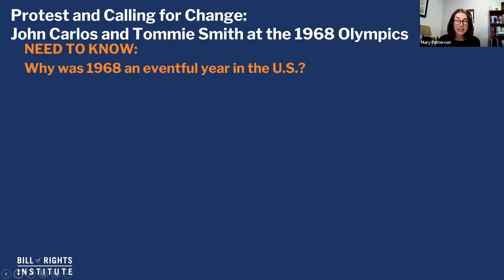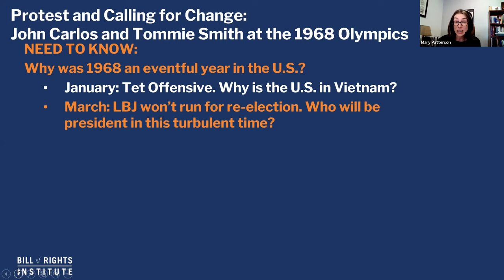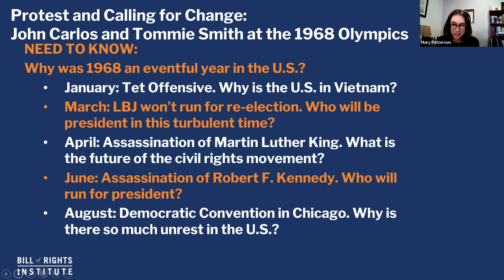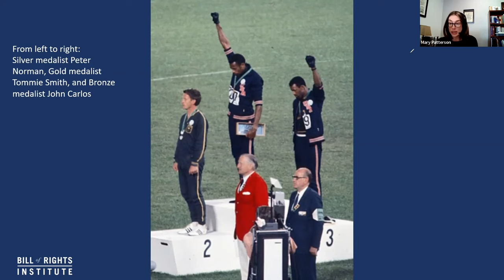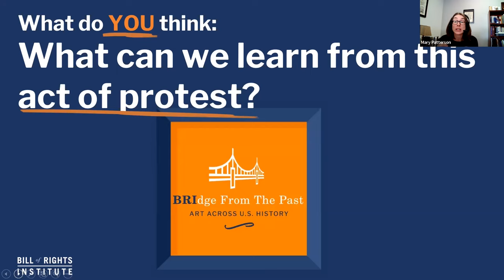Sports, Protest, and Civil Rights: John Carlos and Tommie Smith at the 1968 Olympics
What controversy arose around this image from the 1968 Olympics? In this episode of BRIdge from the Past, Mary explores the image of John Carlos and Tommie Smith and the statement they made during the Mexico City Olympics. What historical events occurred around this time that led to their protest? What lessons can we learn about protests today from examining this image?

BRIdge from the Past: Art Across U.S. History is a YouTube series for students that explores an important historic image every episode to gain insights into the culture, politics, and society of a particular time in U.S. history. Host Mary Patterson will explain how each primary source is its own "window to the past," revealing new areas for contemplation and discussion.